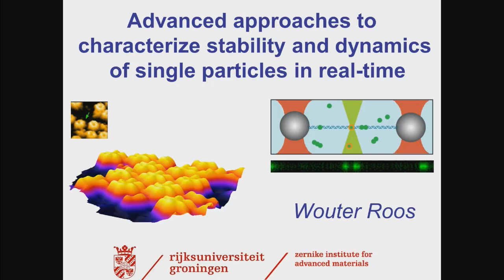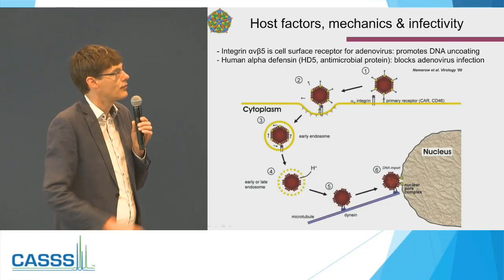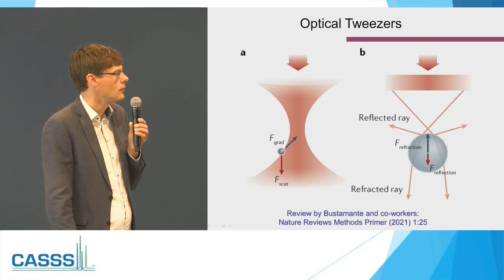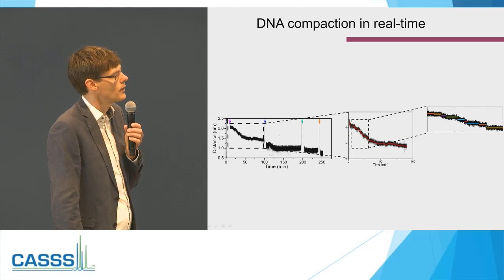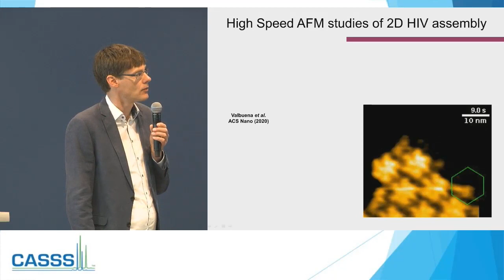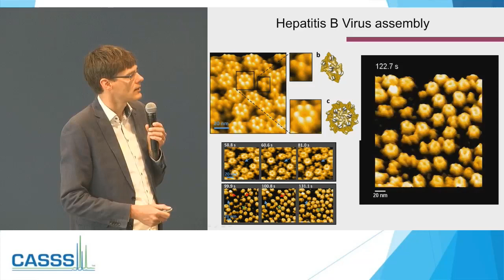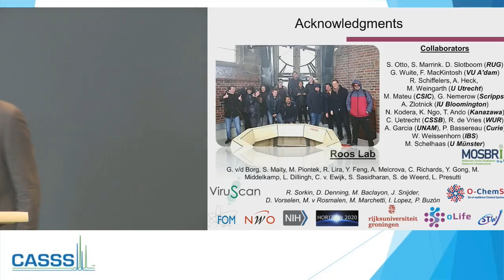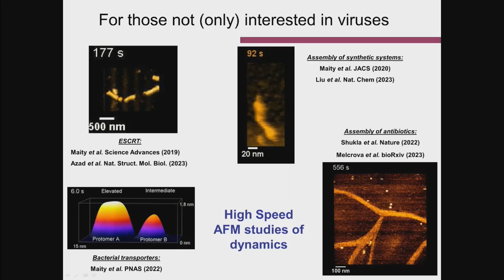AT Europe 2023 Keynote: Wouter Roos, Groningen University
Advanced Approaches to Characterize Stability and Dynamics of Single Particles in Real-time